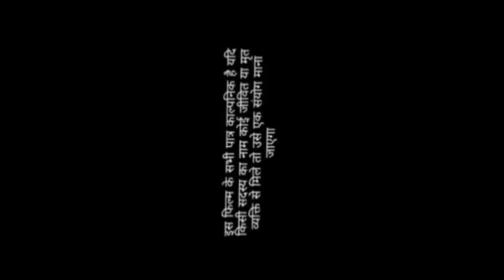love// kaisa hai yah rishta Anjana (official video) 9 March 2024 Episod romantic dehati video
Kajal Singh JP Tulsi Motu Raj

# Kajal Singh dehati video actor

# video comedy Bhojpuri

# Bhojpuri ke Mane jaane wale kalakar Pawan Singh

# khesari Lal Bhojpuri actor comedy video